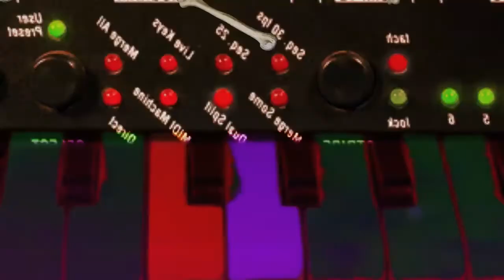Daniele Del Monaco - Psicosusina - In viaggio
Psicosusina Turboaccelerata è un concerto elettroacustico per trio e proiezione video, la cui partitura prevede l'aggiunta di ospiti di natura differente: musicisti interpreti e improvvisatori, videoartisti, performers.  Musiche di Daniele Del Monaco e di LCP.
Lo spettacolo poggia su uno schema modulare che prevede la realizzazione nel tempo di nuovi capitoli. In altre parole: la composizione è aperta a rielaborazioni, sviluppate a partire dal confronto con l'ospite, variazioni sul tema che incidono sull'impianto musicale e narrativo, rendendo lo spettacolo ogni volta diverso.